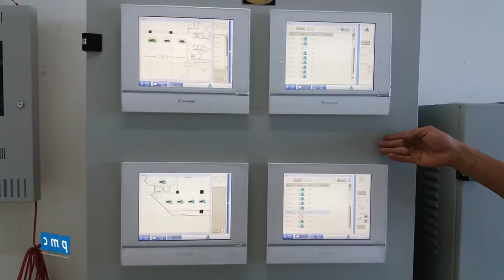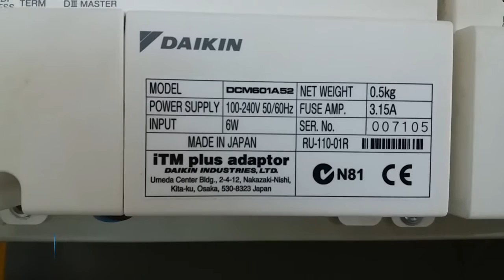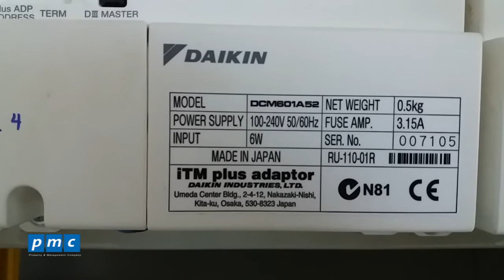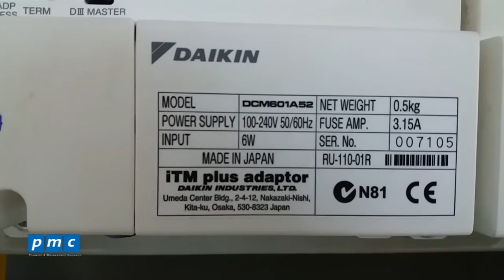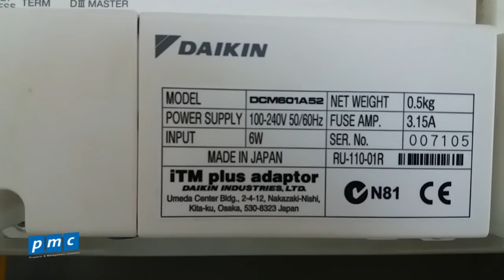Giới thiệu tủ điện trung tâm hệ thống điều hòa